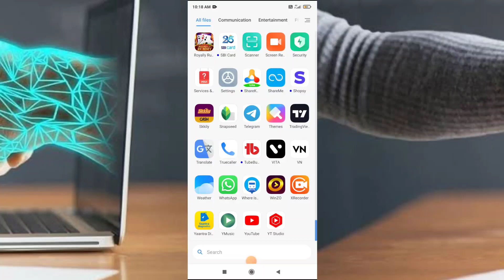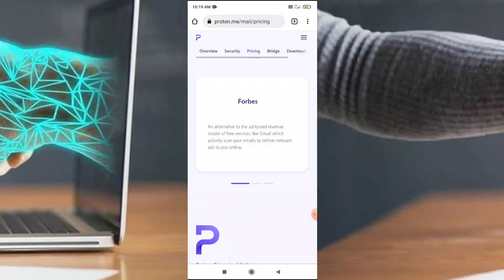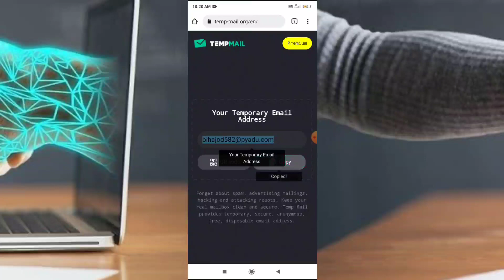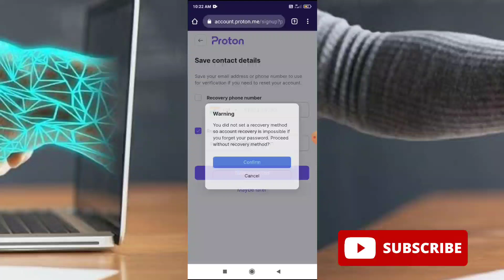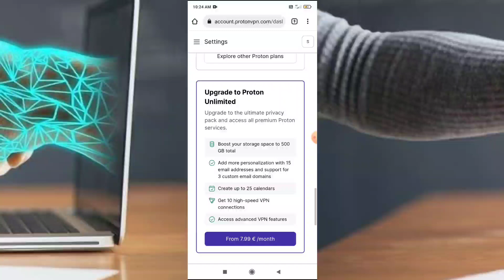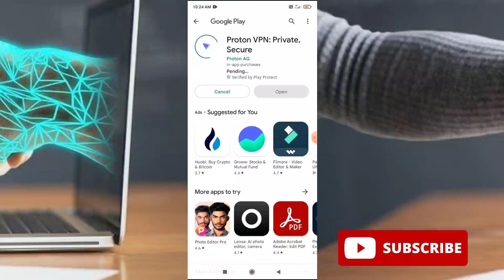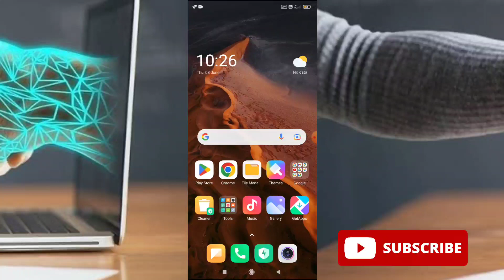Best Vpn Life Time Use 2023 New latest Trick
❤️I Hope Video Achha Lga Hoga 🙏